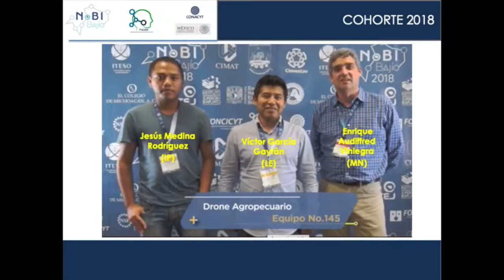145 AgroDrones Video Final